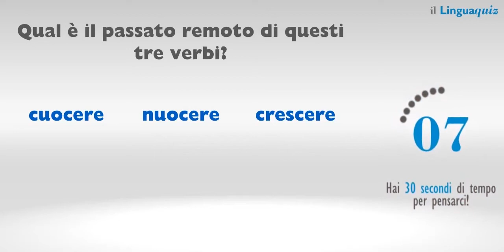Verbi irregolari al passato remoto | Quiz di lingua italiana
Tre verbi, tre passati remoti da individuare, 30 secondi di tempo: accettate la sfida o avete troppo paura del fatidico passato remoto? L'unico modo per superare le paure è affrontarle! Guarda tutti i video della rubrica “Linguaquiz”

ALMA.tv è una web tv a carattere tematico dedicata alla lingua e alla cultura italiana che si rivolge a tutti quelli che, nel mondo, per ragioni professionali o anche solo per semplice passione, si interessano alla lingua e alla cultura del nostro Paese:
- insegnanti di lingua italiana per stranieri
- studenti stranieri che imparano l’italiano
- appassionati di lingua e cultura italiana

Sei uno di loro? Allora seguici sui social!